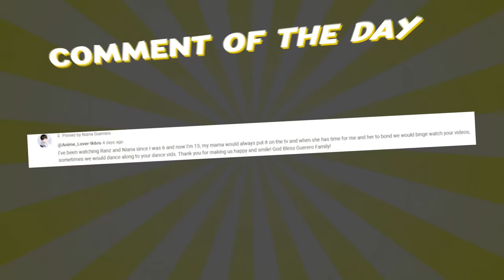YEAR End Christmas Party!! (Extreme Raffle Prizes!!) | Ranz and Niana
Heres our annual Christmas year end party with the team!